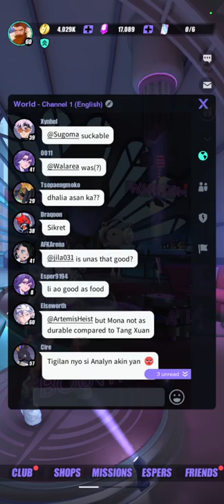10 BEST ADVICE TO START STRONG! (Beginner's Guide Part 2) | DISLYTE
Chapters
0. Introduction! 00:00
1. Focus on Story, skip Ritual Miracles 01:15
2. Focus on a handful of Espers 02:27
3. Mona as your first 6 Star Esper 03:44
4. Only raise DPS Espers to 6 Stars 05:20

3 ways to grind Gold Records
5a. Use a weaker Point War Defense team 05:38
5b. Participate in Cube Miracles 06:12
5c. Join a Club and perform Daily Tasks 06:44

6. Farm Suhua/Dhalia Ripple Miracles 07:00
7. Fuse Fabrice and Gabrielle 07:34
8a. Finish Spatial Tower 100F 08:27
8b. Finish Purgatory 12-8 09:56
9a. Kronos 10 team 10:28
9b. Apep 10 team 11:17
10. Work on your Point War 12:05